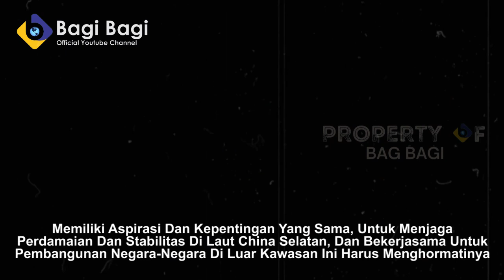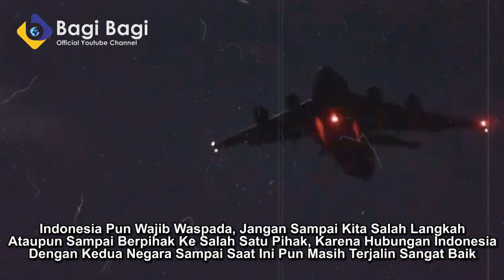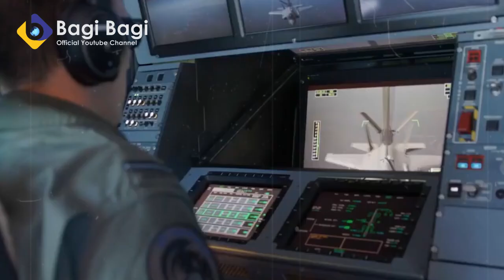KURANG AJ4R! AMERIKA JEBAK PRABOWO INDONESIA PERANG DENGAN XI JINPING DI LAUT NATUNA!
KURANG AJAR! AMERIKA JEBAK  NAMA PRABOWO INDONESIA UNTUK BUAT PROPAGANDA PERANG LAWAN CHINA!

PENTING!!